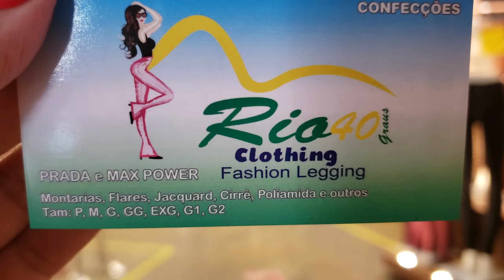CALÇAS PRADA NO BRÁS